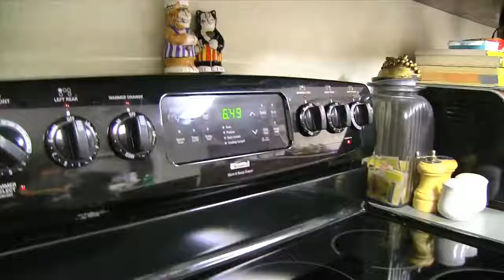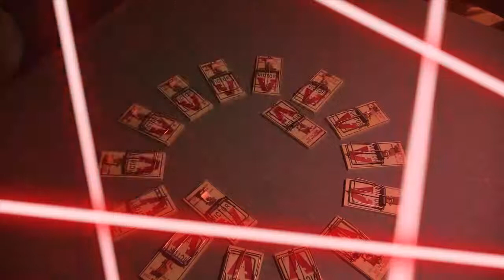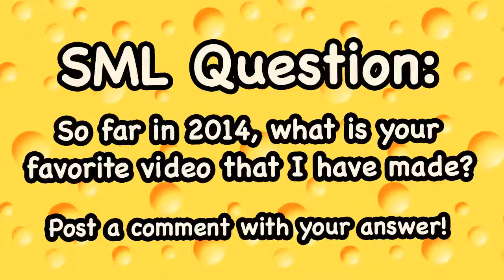Sml Movie: The Grilled Cheese [Reuploaded]